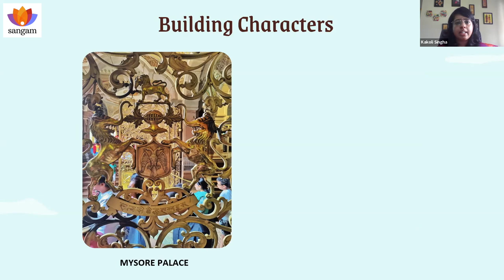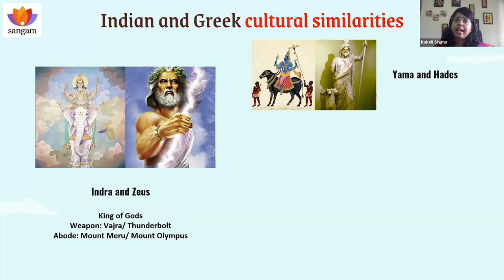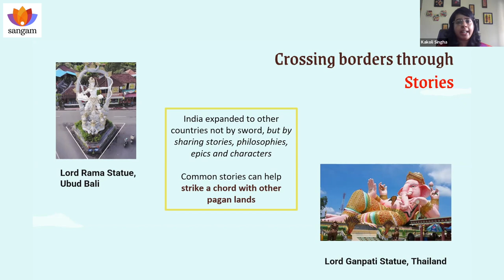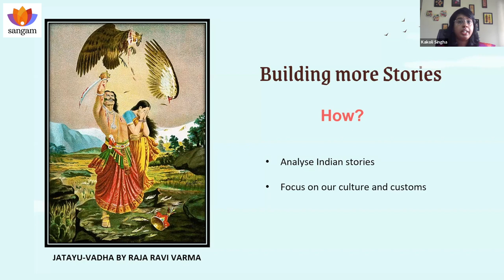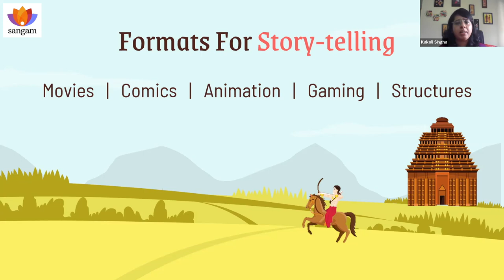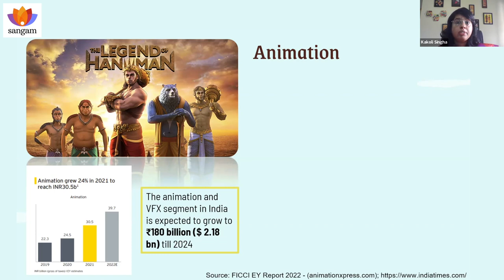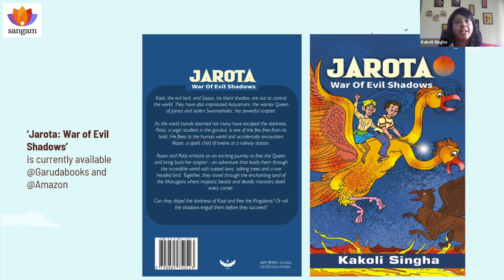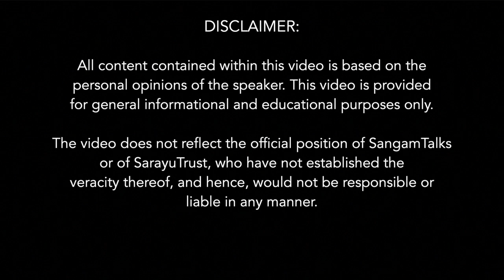Bharat is Alive Through Children's Stories | Kakoli Singha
Role of Indo Epic fantasy stories like Jarota in creating shared values across the globe and re-building lost customs and ethics. Fantastical characters in Jarota: War of Evil Shadows. Ways to build and create your own Indic Fantasy world and stories.

About the Speaker:
Kakoli is an Engineer/ MBA from Mumbai. She has worked in front-end sales in the Financial sector, gradually moving to content creation in the Insurance and Fintech space. With several published short stories and poems, she has now embarked on a journey to create a series of books based on Indic fantasy and mythology. Jarota: War of Evil Shadows is the first of many stories built on the vibrant culture of Bharatvarsha

Topics Covered:
00:00 Introduction
2:49 Overview
3:14 Why Stories Matter?
7:18 Stories Crossing Borders
9:12 Stories Instill Hope & Heroism
12:33 Reconnecting with Roots
13:54 Building More Stories - Why and How?
18:24 Varied Formats of Story-Telling

Q&A Session:
24:36 Distortions of Stories
26:54 Importance of Covering All Stories of Valour
29:28 Vicious Narratives Forwarded in the name of Indo Epic Story-telling
37:49 Monopoly on Fantasy in Hands of USA
40:51 Purity of Values While Telling Stories